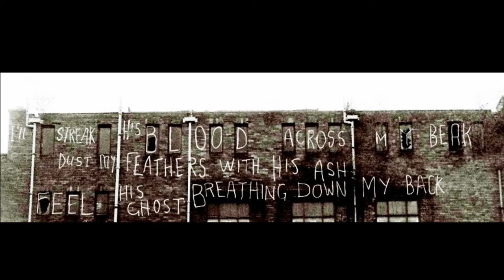Jason Molina "Don't This Look Like The Dark" Live Newport, KY 2004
"Don't This Look Like The Dark" Jason Molina Live Southgate House Newport KY January 18, 2004. Solo acoustic.